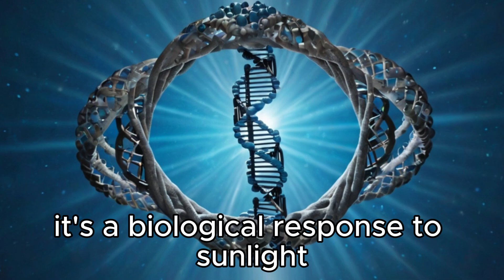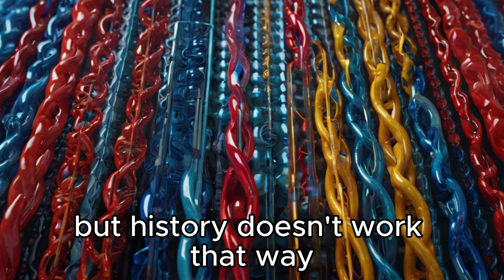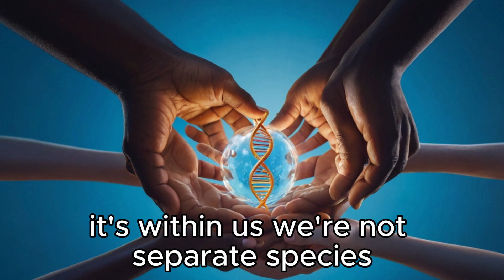Where Did White People Come From? The Origins of Europeans Explained!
Where did white people come from? The answer might surprise you.

In this in-depth documentary-style video, we explore the incredible journey of modern Europeans—from their roots in Africa to the icy landscapes of ancient Europe. Discover how early humans evolved, migrated, and adapted to their environments, leading to changes in skin color, culture, and identity over tens of thousands of years.

This video breaks down:
🌍 The African origin of all humans
🧬 How genetics and evolution shaped white skin
❄️ Life during the Ice Age in Europe
⚔️ The blending of ancient tribes and cultures
🌐 Why there’s no such thing as “racial purity”
🤝 The truth about our shared human family

Whether you're into science, history, anthropology, or just curious about where we all come from—this video has the answers.

where did white people come from
origin of white people
european ancestry
human evolution
history of white people
out of africa theory
origin of humans
white skin evolution
how did white people evolve
genetics of europeans
ice age europe
early humans migration
anthropology documentary
human history explained
faceless documentary
DNA and race
migration history
ancient europeans
prehistoric europe
homo sapiens journey
science documentary
africa human origin
racial evolution explained
faceless youtube channel
Fusion channel video